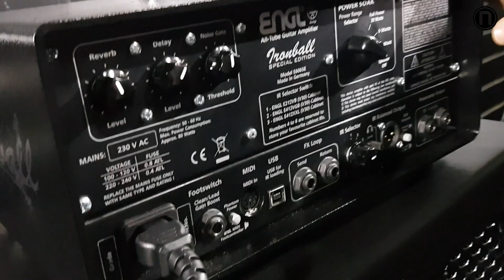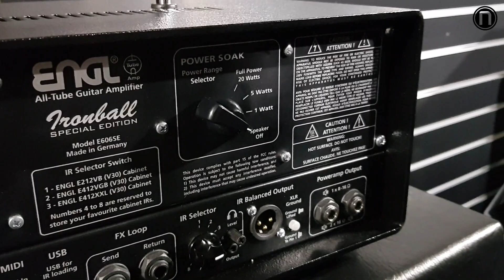NAMM NEWS 2020: ENGL Ironball Special Edition E606SE (german/deutsch ... bayerisch ;) )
Das Highlight in diesem Jahr für uns bei ENGL auf der NAMM Show ist eindeutig der Ironball Special Edition E606SE – die komplett überarbeitete Version des klassischen Ironball, die ihn ins neue Jahrzehnt katapultiert.

Music nStuff ist die Plattform für Musiker, Ton- und Lichttechniker, die sich nicht nur mit der Technik befasst, sondern auch hinter die Kulissen blickt und zeigt, wie die Profis arbeiten und was man auch als Einsteiger umsetzen kann.
Neben aktuellen News, Tests, Interviews, Workshops und mehr beleuchten wir vier mal im Jahr mit unserem Printmagazin die großen Zusammenhänge der Musikerwelt und werfen einen Blick über den Tellerrand..
Hier auf unserem YouTube-Kanal findest du sowohl Produkttests und Interviews mit Musikern und Technikern, aber auch Gewinnspiele und Firmenreportagen.